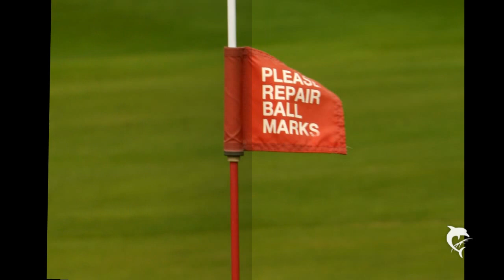Jubileum Golftoernooi Ooghduyne 17 september 2017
Jubileum Golftoernooi Ooghduyne,  Julianadorp/Den Helder.                            17 september 2017

Samen met Marianne de Zwart een mooi foto-overzicht gemaakt van het Jubileumtoernooi van Golfclub Ooghduyne te Julianadorp/Den Helder.
 Een enerverende dag waar we alle weer-soorten tegen zijn gekomen, dat gaf wel een apart effect aan deze feestelijke dag!
Dames en heren van Golfclub Ooghduyne, van Harte Gefeliciteerd met dit mooie 25 jarige jubileum!

Marianne de Zwart en Jetty Roedema